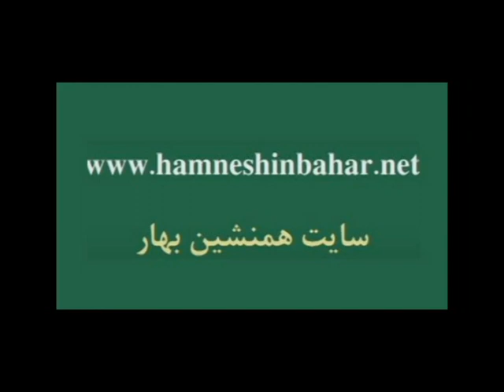Preliminary Anglo Iranian Treaty قراردادِ مُجمَل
خواهران و برادران عزیز، دوستان دانشور و فرهنگ‌ورز، سلام بر شما. پیش‌تر عهدنامه فینکنشتاین صحبت کرده‌ام. این بحث پیرامون پیمان مُجمَل The 1809 treaty (بخش دیگری از عهدنامه‌های ایران در عصر قاجار) است. در مقاله مربوط به آن متن کامل قرارداد مزبور را هم افزوده‌ام.  با انعقاد عهدنامهٔ مُجمَل، انگلیسی‌ها در قبال یک سری تعهدات گنگ که به ایران دادند، در جزیره خارک و خلیج فارس پا گرفتند. عهدنامهٔ مُجمَل، ابطال قراردادهای ایران با دیگر دولت‌های دیگر(بطور خاص فرانسه) و منع عبور قشون اروپایی را از ایران به منظور حمله به هند برجسته می‌کرد. یکی از اهداف انگلیس، مهار ناپلئون و جلوگیری از اتحاد هند و ایران و افغانستان بود. قرارداد مُجمَل برای بریتانیا راهگشا بود اما ایران در نهایت از آن طَرفی نبست.
مقاله مربوط به این بحث
فایل صوتی
عهدنامه‌های ایران در عصر قاجار (۱) Treaty of Finckenstein پیمان فینکنشتاین